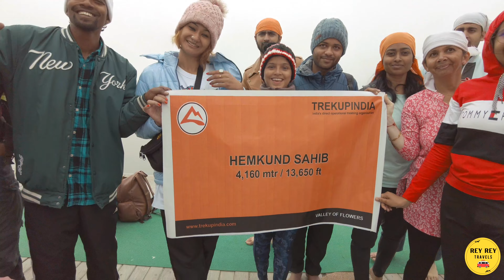Hidden Sarovar Hemkund Sahib | Sikh Pilgrimage | Rey Rey Travels | Ghangaria to Hemkund Sahib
Travelled to Hemkund Sahib in Uttrakhand and found this beautiful hidden Sarovar surrounded by the mountains.
It was a beautiful experience once you reach there at the top and just feel what the place has to offer, its a divine experience.